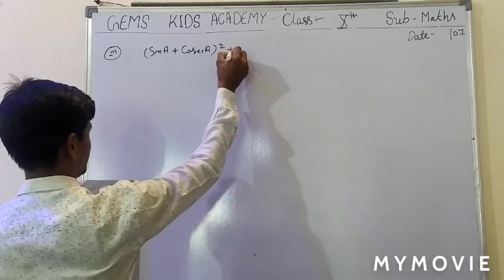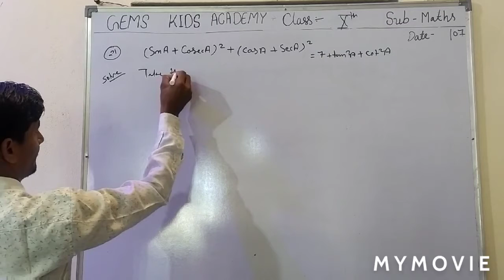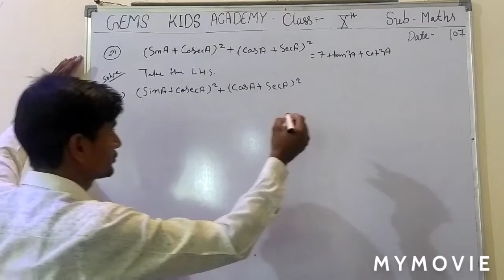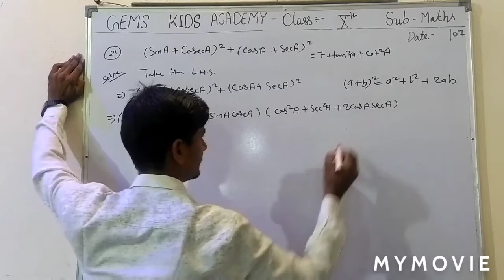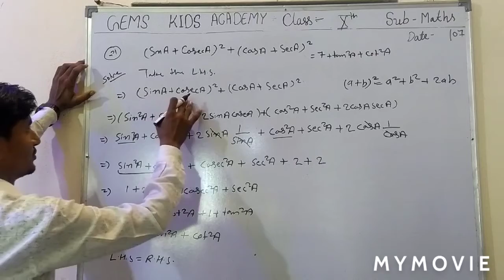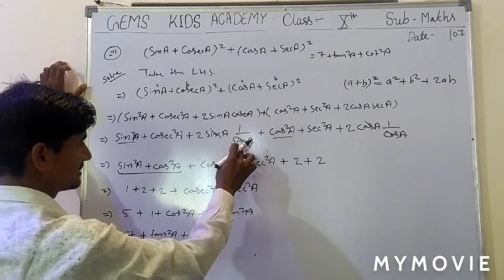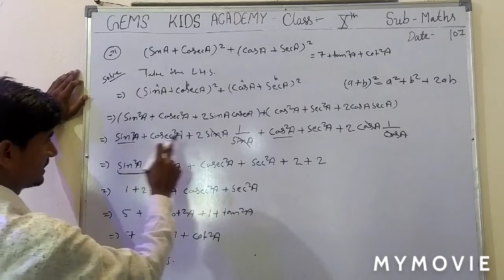10th class math 27 July